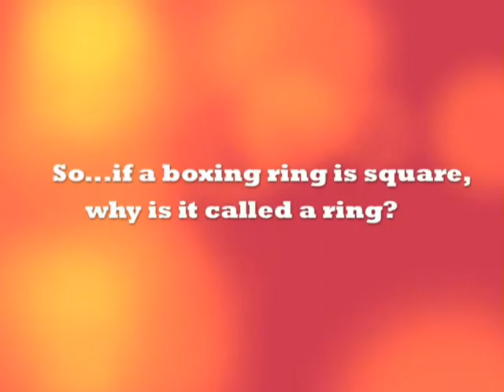CHERYL IS RING GIRL @ PROFESSIONAL CHAMPIONSHIP BOXING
Top Rated Boxing is finally in Singapore! Professional Championship Boxing on 16th January saw fighters from the asia pacific region and an exciting match featuring Singapore's top boxer Mhd Nor Rizan, plus some knock out ring girls from FHM!!